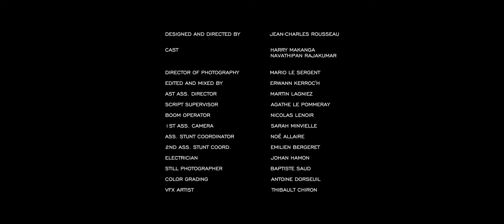"PHOENIX" an action short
Designed & directed by Jean-Charles Rousseau ("No Time To Die", "Mission Impossible Fallout", "Fast & Furious 6")

I'm happy to share with you this project I directed.

I thank the entire team who gave their best, especially @harry.makanga and @navarajakalai who were sweating and determined to keep going until we had every shot perfect 🙏🏻
I designed this fight as if the two were well prepared special agents, using skills within that harsh environment.